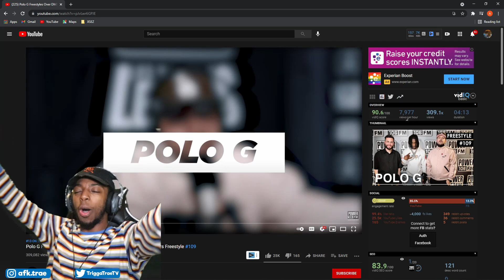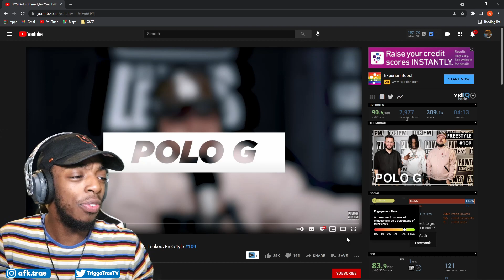YEAH HE HALL OF FAME !!! Polo G Freestyles Over DMX's "Ruff Ryders' Anthem - L.A. Leakers - REACTION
Reaction To Polo G Freestyles Over DMX's "Ruff Ryders' Anthem" - L.A. Leakers Freestyle #109
THIS MAN JUST TALENTED LOL LIKE THIS WAS TOO FYE GOT ME WANTING THE ALBUM RIGHT NOW TODAY LOL EASY PLAY

→ Twitter (@TriggaTraeTV)
→ PSN (TriggaTraeTV)
→ Xbox (MrKiddElite)